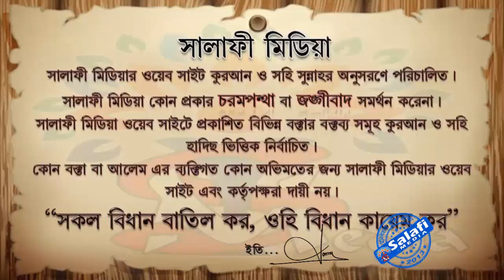চেয়ারে বসে সালাত আদায়ের বিধান কি ᴴᴰ┇ শাইখ রহমতউল্লাহ হাফিয্বাহুল্লাহ